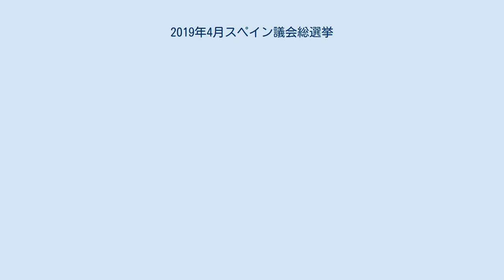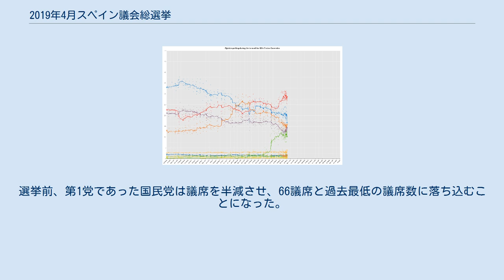2019年4月スペイン議会総選挙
ペドロ・サンチェス
2019年4月スペイン議会総選挙（2019ねん4がつスペインぎかいそうせんきょ、スペイン語: Elecciones generales de España de abril de 2019）は、2019年4月28日に実施されたスペイン議会総選挙である。
下院の全350議席、上院の266議席中208議席が改選された。
 少数与党であるサンチェス内閣は政権運営が困難であり2019年予算案が下院で否決されたため、前倒しでの総選挙の実施をサンチェス首相が表明した。
 2016年6月26日から現在までの各世論調査の平均値の推移をグラフで表示 国民党(PP) スペイン社会労働党(PSOE) ウニドス・ポデモス シウダダノス(Cs) カタルーニャ共和主義左翼(ERC) カタルーニャ・ヨーロッパ民主主義党(PDeCAT) バスク民族主義党(PNV) 動物虐待に反対する動物愛護者党(PACMA) エウスカル・エリア・ビルドゥ カナリアス同盟(CC) Vox コンプロミス(Compromís) ジュンツ・パル・カタルーニャ(JxCat) 下院では、サンチェス首相率いる社会労働党が第1党の座を確保するも123議席と過半数には届かない結果となった。
選挙前、第1党であった国民党は議席を半減させ、66議席と過去最低の議席数に落ち込むことになった。
シウダダノスは躍進し57議席を獲得し躍進した。
なお本選挙でVoxが議席を獲得し、フランコ政権以降の民主化後では初めて極右とされる政党が国政に議席を持つこととなった。